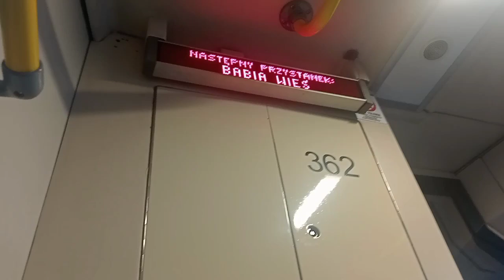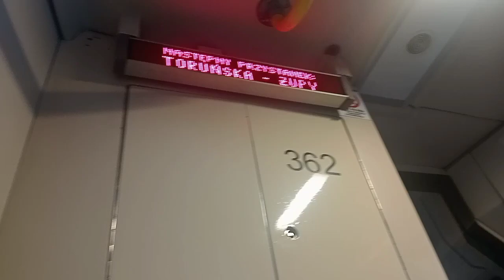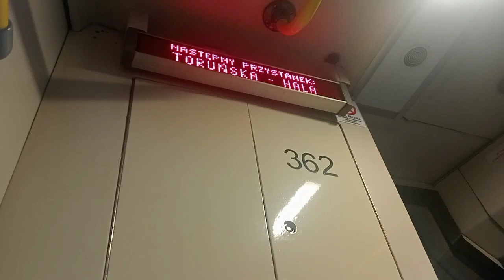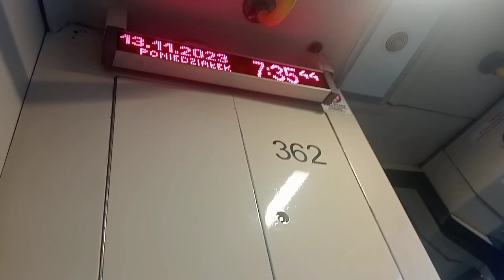BYDGOSKIE KONSTALE #2 Konstal 805nm ""Viagra"" #362 - Linia 7 Kierunek: Babia Wieś I Łoskoń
Przejazd Prototypowym Konstalem zmodernizowanym przez Pesę Bydgoszcz. Został Zmodernizowany Przez Wtedy Nowo Powstałe Zakłady Pesa W Bydgoszczy. 15 Lipca 2003 Odbyła Się Uroczysta Premiera Tego Dwuskładu Z Okazji Święta Ulicy Gdańskiej. W 2010 Roku Z Powodu Wysokiej Awaryjności Tramwaj Został Ponownie Zmodernizowany. Tym Razem W Zakładach MZK Bydgoszcz Wymieniono Sterowanie Za Pomocą Dżojstika Na Sterowanie Pedałami, Wymieniono Sterownik Systemu Informacji Pasażerskiej W Kabinie Motorniczego Pixel STR1 Na Sterownik KPP-2. W 2021 Roku Po Kolizji, Doczepa 363 Została Wyłączona Z Eksploatacji I Marnuje Się Na Zajezdni.